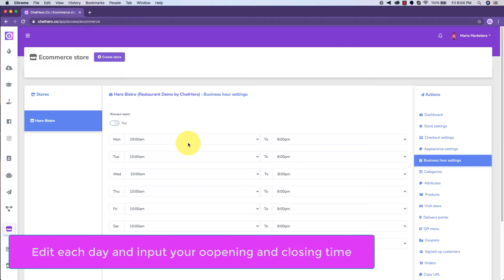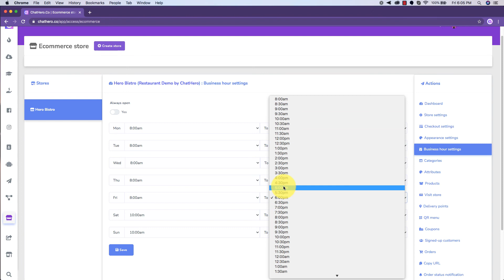How To Setup Business Operating Hours For Your Ecommerce Store or Restaurant In ChatHero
If your store is only open in certain hours, you can set up your business hours to let your customers know what time do you open and close.

In this tutorial, we'll show you how you can set up business hours for your Ecommerce Store/Restaurant in ChatHero.